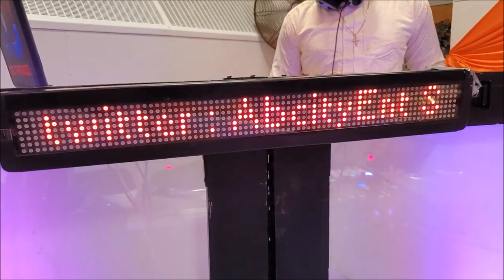Afrobeat 2019 live , BEST NAIJA WEDDING 2019, FT Naira Marley, Burna Boy, DJ City, Davido, wizkid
Celebration of love between Ronke and Ola
Video By Skyparm Photography
MC by YOMI Fabiyi